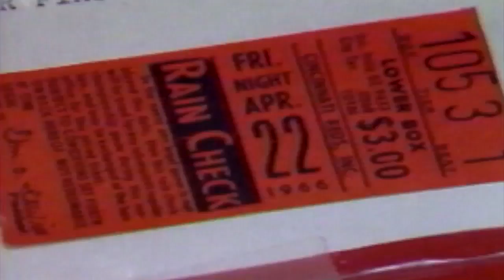Bad weather moments on Reds' Opening Day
It rained for three days in a row in 1966 and forced the Baseball's Oldest Professional Team, which has the privilege of opening at home every year. to open on the road. Ironically,  a 4-inch snowfall on the morning of Opening Day 1977 couldn't stop the game, thanks to AstroTurf, an army of shovelers and front loaders and two Zambonis that suck up the snow and spit it out over the outfield fence.